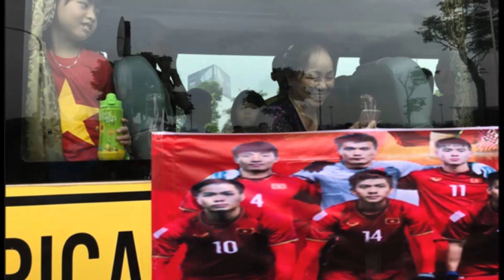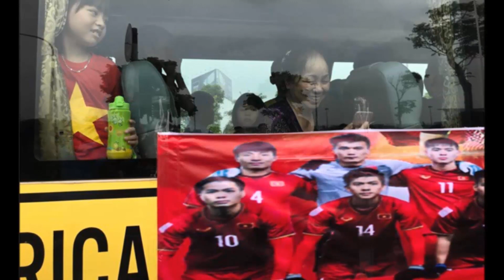✅TRỰC TIẾP: Lễ vinh danh " Tự hào Việt Nam" |TIN TỨC 24H TV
- Bản tin thời sự:
- Bản tin nóng:
- Bản tin văn hóa:
- Bảntingiađình:
- Tâm sự tình yêu đôi lứa:
- Xuân Bắc:
- U23 Việt Nam:
►Hashtag►Hashtag:TINTUC24HTV
Nguồn: TINTỨC24HTVnews24htv.